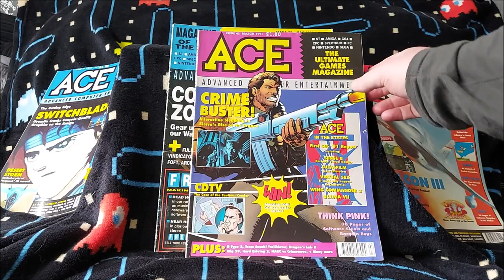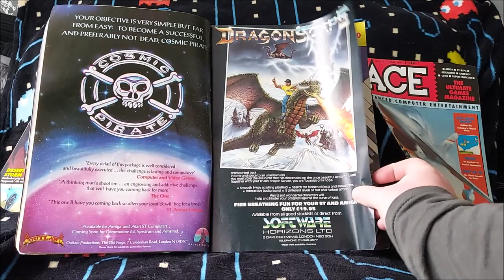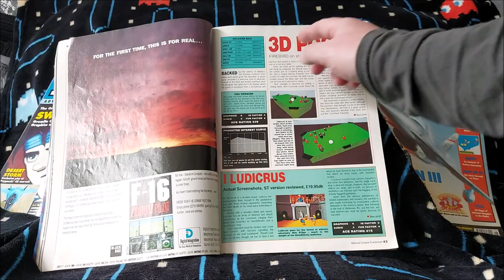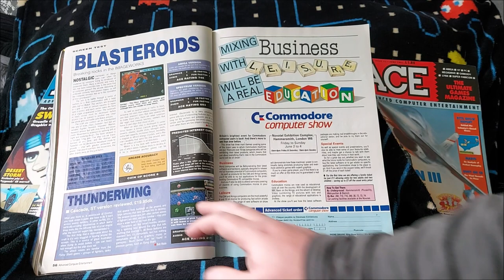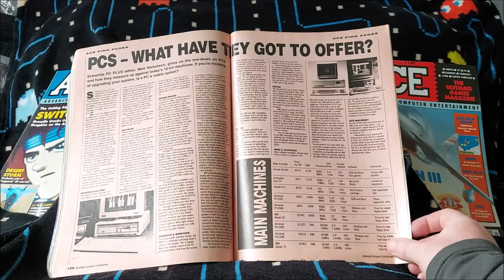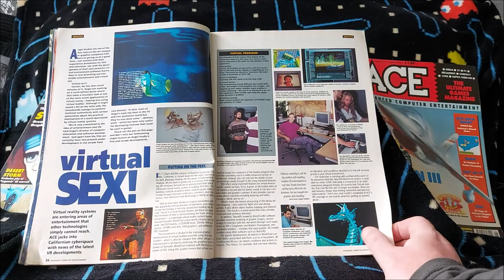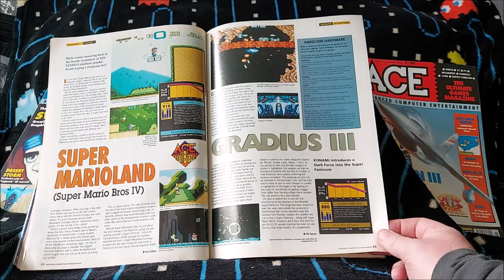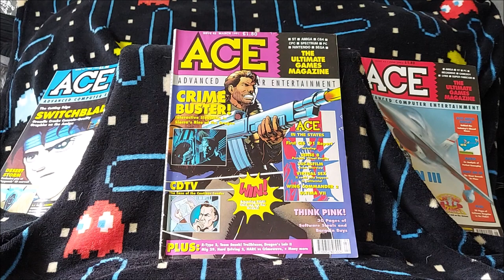ACE Advanced Computer Entertainment - Magazine Retrospective - Part 1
In this video I take a retrospective look at Advanced Computer Entertainment magazine, the predecessor to Edge by Future Publishing.